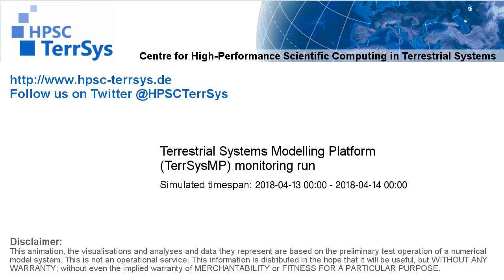TerrSysMP monitoring run 2018-04-13 - surface wind magnitude - NRW (24h)